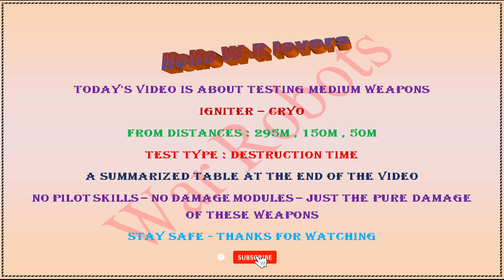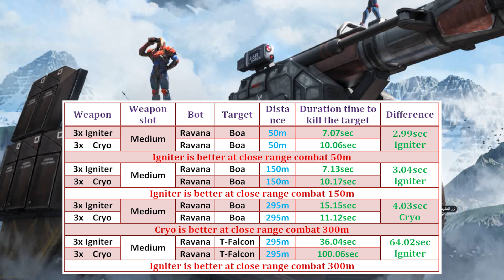Which is the best Medium weapon for close range between CRYO vs IGNITER war robots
Testing Medium weapons Cryo vs Igniter.

Then search for war robots and download it